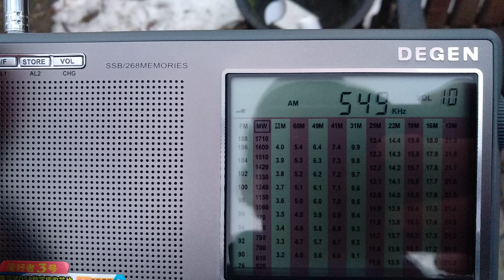549 kHz UR 1 Persha Programa (Перший канал Українського радіо)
549 kHz UR 1 Persha Programa (Перший канал Українського радіо)
Mykolaiv Luch (550 KW)

Reception from Gomel, Belarus. 4K video shooting in front Palace of the Rumyantsevs and the Paskeviches
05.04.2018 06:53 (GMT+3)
Degen DE1103 (DSP) telescopic antenna